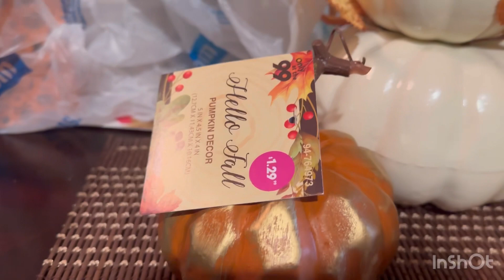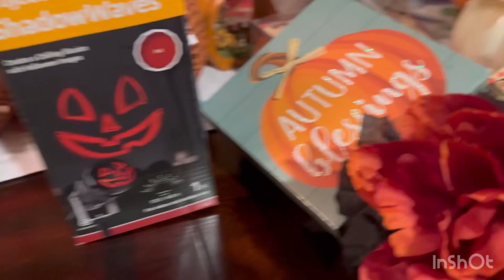HAUL DE COMPRAS PARA MI COCINA PARA OTOÑO 2023 🎃🍂🍁